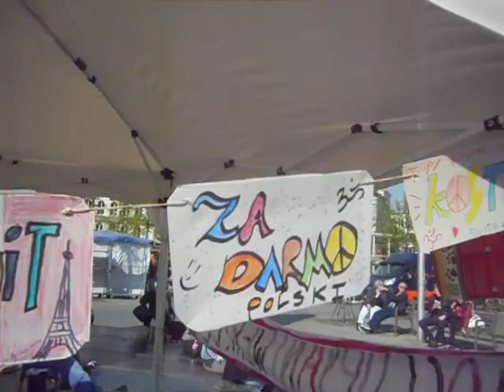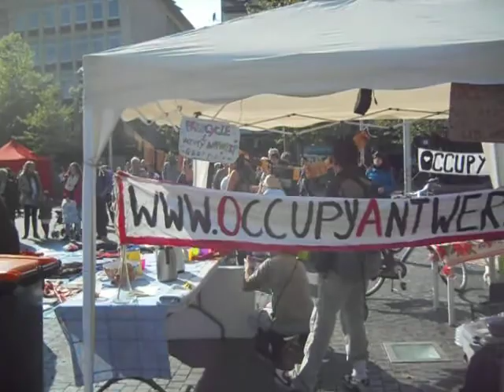Free Drumz -geefplein 5-4-2014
Bootsie Butsenzeller-Geefplein ism OA